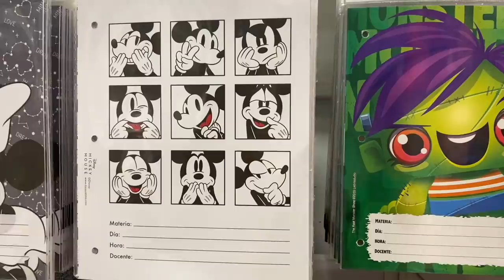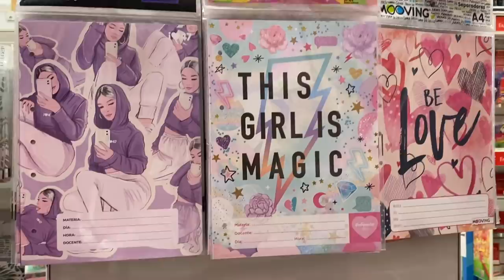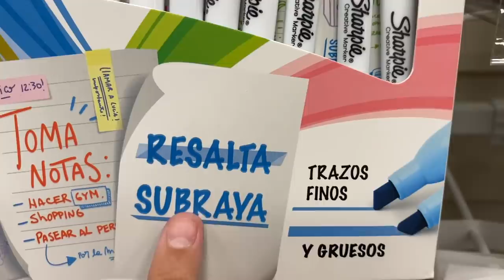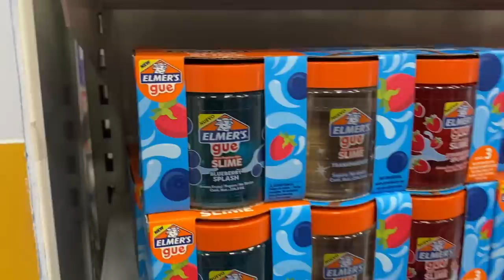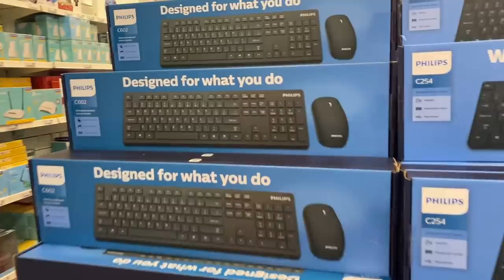COMPRANDO UTILES ESCOLARES 2021 EN La LIBRERÍA MÁS GRANDE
Arrancamos las clases presenciales? acá yo comprando los utiles escolares en la librería más grande de Buenoss aires. Quiero practicamente TODO! esto es una belleza.

COMPRE MI  MATERIAL ESCOLAR PARA ESTE 2021

NO SE OLVIDEN DE SEGUIRME EN MIS REDES ❤️ ❤️
Mi instagram: